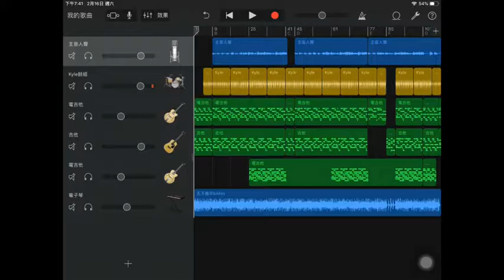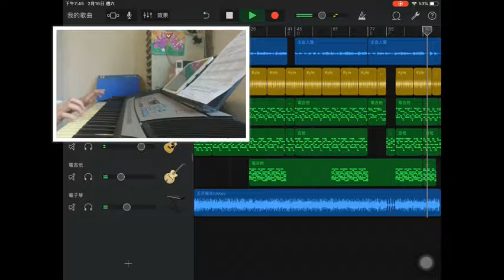五天幾年 Cover (My GarageBand)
Vocal & Piano: Sheila Wang